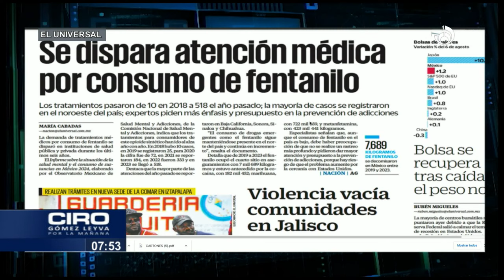Guardia Nacional captura a menos de 10 presuntos criminales por día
El Inegi publicó los resultados del Censo Nacional de Seguridad Pública a nivel federal y estatal donde, entre otras cosas, destaca que al cierre de 2023 la Guardia Nacional realizó 3 mil 588 puestas a disposición a Ministerio Público y al juez cívico, es decir, menos de 10 detenciones por día. Este organismo creado en la administración de López Obrador cuenta con un presupuesto de 24 mil millones de pesos, sin embargo, el nivel de efectividad que tiene para combatir al crimen es muy bajo

Grupo Fórmula